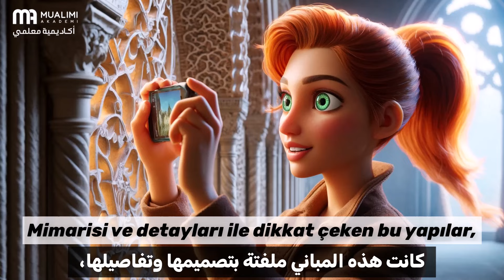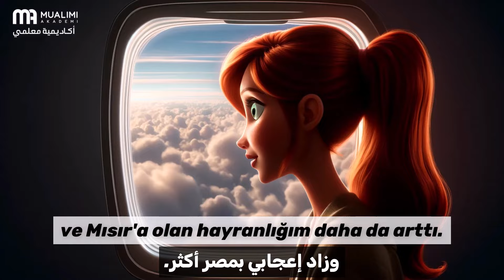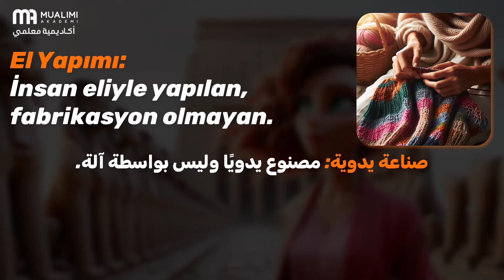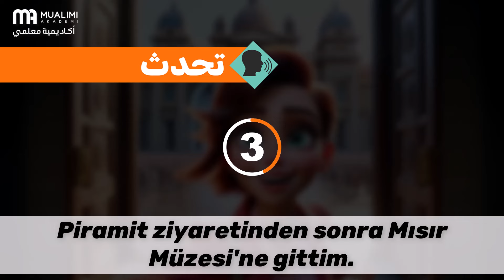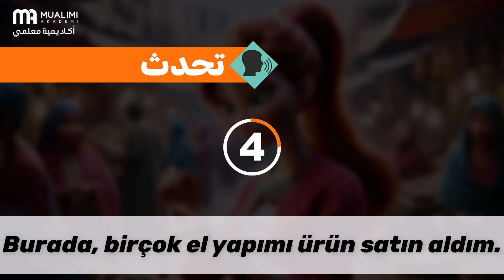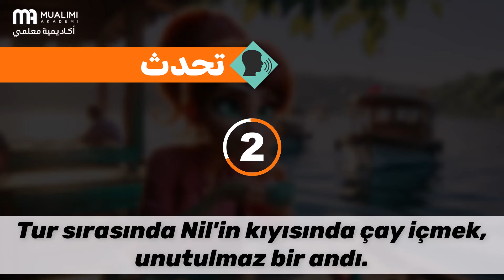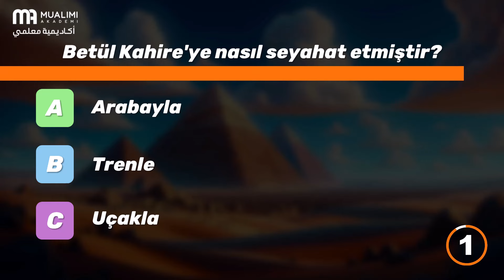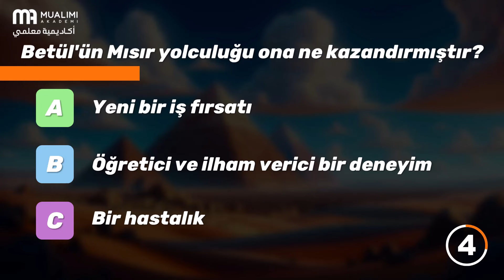طريقة مضمونة لتعلم اللغة التركية 💬 ستتحدث التركية بعد هذا الفيديو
في هذا الفيديو لتعلم اللغة التركية سنتدرب على تقوية مهارات الاستماع والتحدث في اللغة التركية سنعرض لكم افضل طريقة لتعلم اللغة التركية وسنتعلم أيضًا بعض المفردات والتعبيرات المهمة المستخدمة في الحياة اليومية في اللغة التركية.

الفصول:

00:00 - مقدمة
00:18 – تعلم اللغة التركية
03:27 - تعلم بعض الكلمات والتعابير التركية
06:00 - تدرب على التحدث باللغة التركية
12:00 - اختبار باللغة التركية
15:07 - مع السلامة